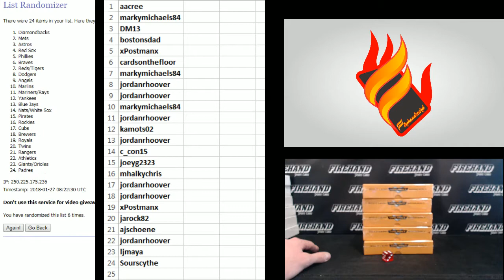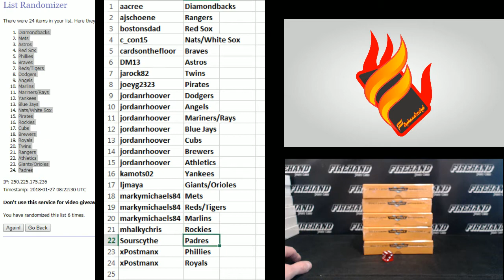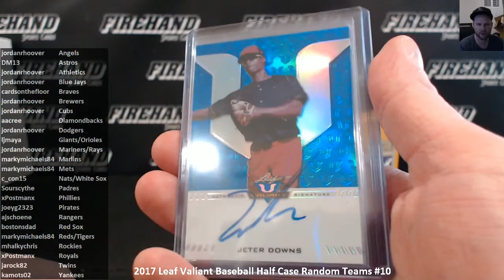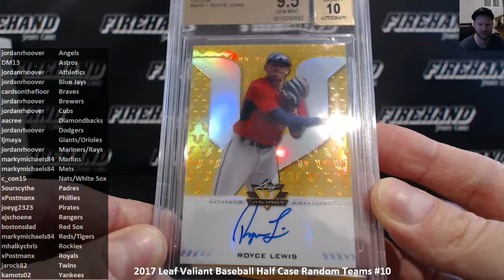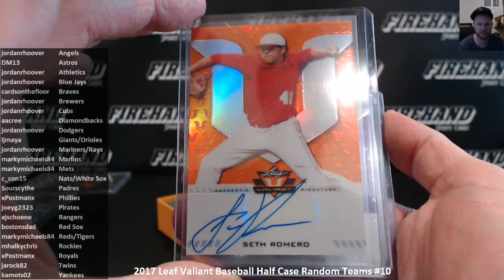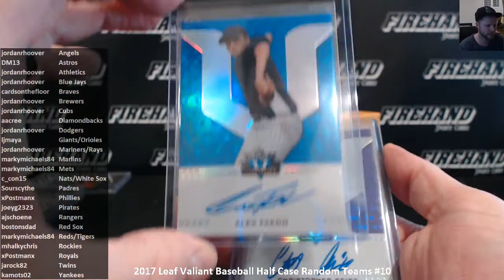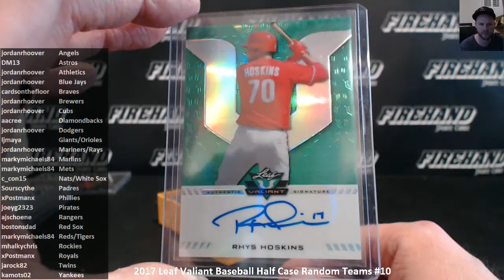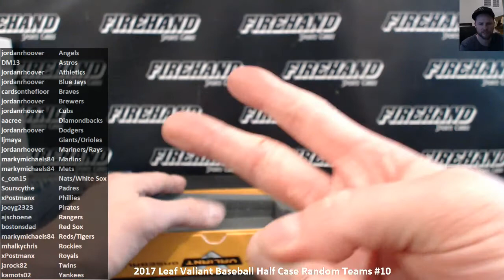2017 Leaf Valiant Baseball Half Case Random Teams #10 ~ 1/26/18